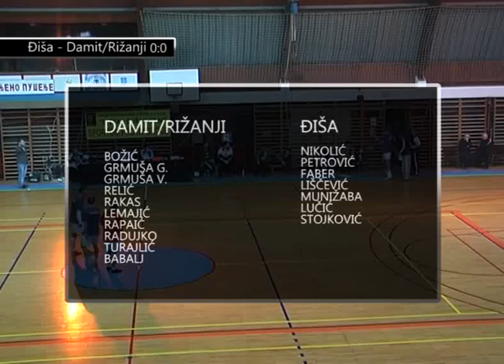Điša - Damit/Rižanji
Zimski turnir u malom fudbalu 2012/2013 Apatin